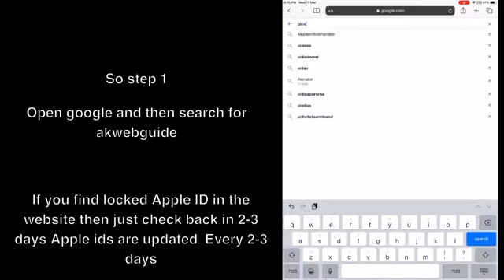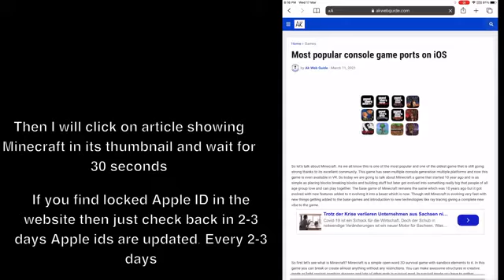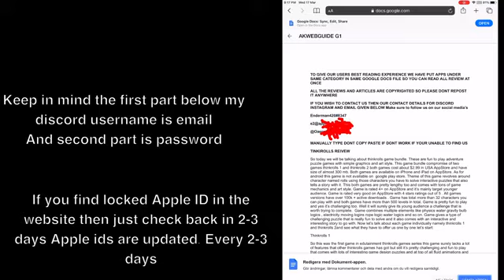Apple id premium minecraft,gta all parts all paid games for free